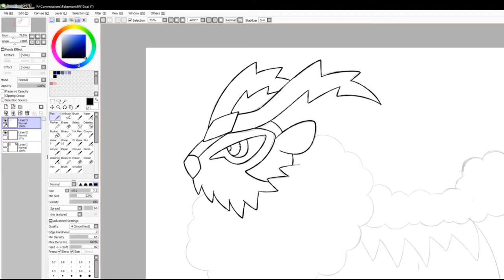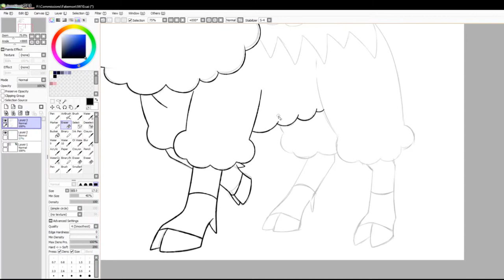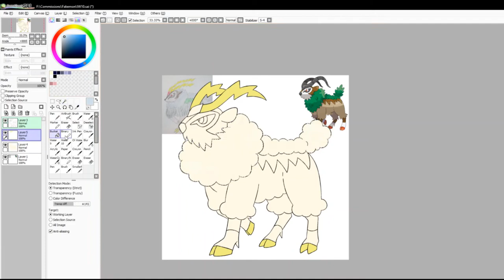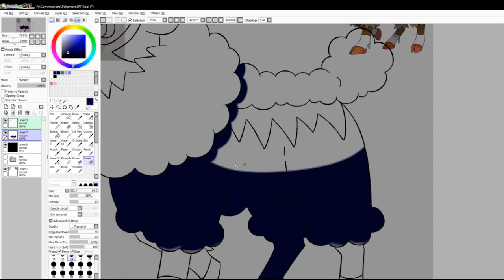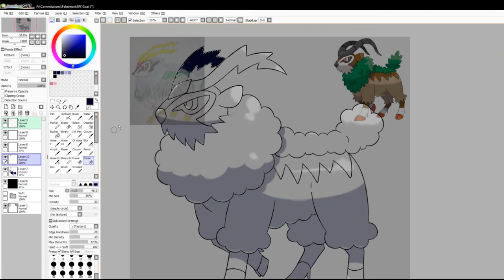Let's Draw Fakemon: Gogoat Form (Commission)